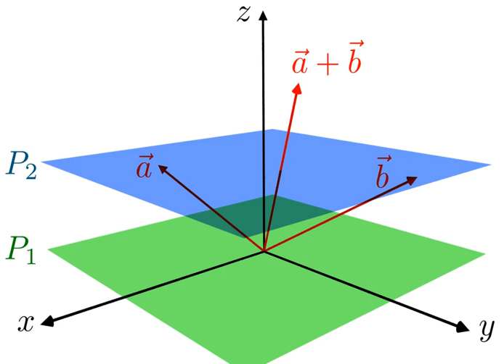Affine space | Wikipedia audio article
00:02:19 1 Informal description
00:03:50 2 Definition
00:04:33 2.1 Subtraction and Weyl's axioms
00:08:31 3 Affine subspaces and parallelism
00:11:15 4 Affine map
00:13:47 5 Vector spaces as affine spaces
00:14:28 6 Relation to Euclidean spaces
00:15:39 6.1 Definition of Euclidean spaces
00:16:54 6.2 Affine properties
00:17:05 7 Affine combinations and barycenter
00:19:11 8 Examples
00:19:56 9 Affine span and bases
00:25:55 10 Coordinates
00:26:29 10.1 Barycentric coordinates
00:27:45 10.2 Affine coordinates
00:29:36 10.3 Relationship between barycentric and affine coordinates
00:29:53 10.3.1 Example of the triangle
00:32:54 10.4 Change of coordinates
00:35:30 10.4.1 Case of affine coordinates
00:39:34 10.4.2 Case of barycentric coordinates
00:40:31 11 Properties of affine homomorphisms
00:40:41 11.1 Matrix representation
00:40:50 11.2 Image and fibers
00:40:59 11.3 Projection
00:41:10 11.4 Quotient space
00:41:20 12 Affine transformation
00:42:39 13 Axioms
00:44:55 14 Relation to projective spaces
00:46:16 15 Affine algebraic geometry
00:46:26 15.1 Ring of polynomial functions
00:47:51 15.2 Zariski topology
00:48:56 15.3 Cohomology
00:50:53 16 See also
00:53:44 17 Notes
00:56:18 18 References
00:57:30 See also

- Socrates

SUMMARY
In mathematics, an affine space is a geometric structure that generalizes some of the properties of Euclidean spaces in such a way that these are independent of the concepts of distance and measure of angles, keeping only the properties related to parallelism and ratio of lengths for parallel line segments.
In an affine space, there is no distinguished point that serves as an origin. Hence, no vector has a fixed origin and no vector can be uniquely associated to a point. In an affine space, there are instead displacement vectors, also called translation vectors or simply translations, between two points of the space. Thus it makes sense to subtract two points of the space, giving a translation vector, but it does not make sense to add two points of the space. Likewise, it makes sense to add a displacement vector to a point of an affine space, resulting in a new point translated from the starting point by that vector.
Any vector space may be considered as an affine space, and this amounts to forgetting the special role played by the zero vector. In this case, the elements of the vector space may be viewed either as points of the affine space or as displacement vectors or translations. When considered as a point, the zero vector is called the origin. Adding a fixed vector to the elements of a linear subspace of a vector space produces an affine subspace. One commonly says that this affine subspace has been obtained by translating (away from the origin) the linear subspace by the translation vector. In finite dimensions, such an affine subspace is the solution set of an inhomogeneous linear system. The displacement vectors for that affine space are the solutions of the corresponding homogeneous linear system, which is a linear subspace. Linear subspaces, in contrast, always contain the origin of the vector space.
The dimension of an affine space is defined as the dimension of the vector space of its translations. An affine space of dimension one is an affine line. An affine space of dimension 2 is an affine plane. An affine subspace of dimension n – 1 in an affine space or a vector space of dimension n is an affine hyperplane.